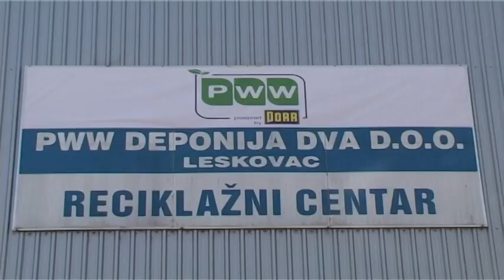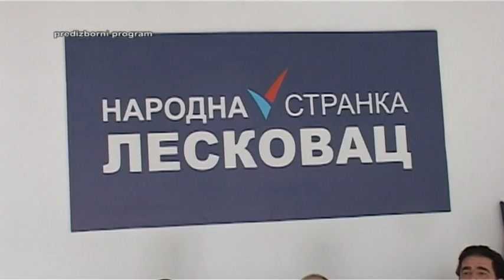Panorama 14.03.2020. | TV Leskovac